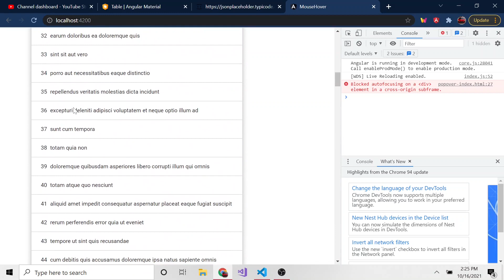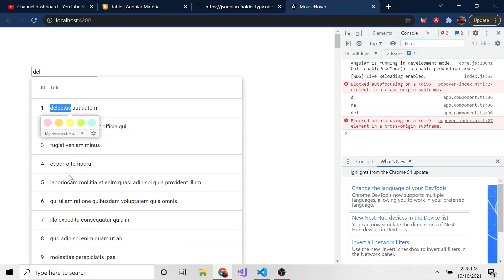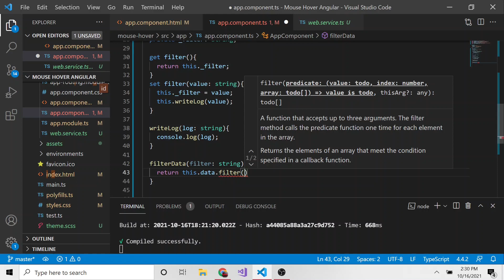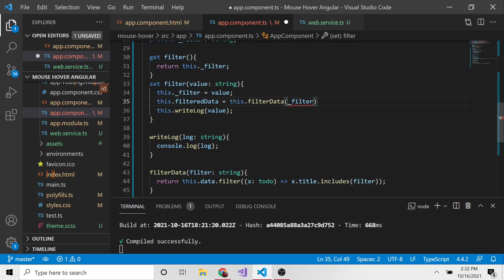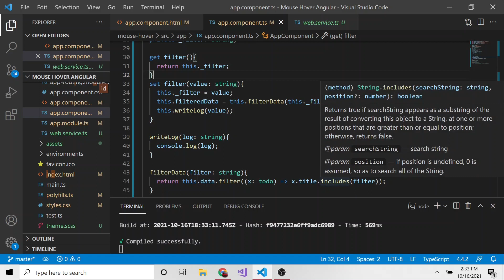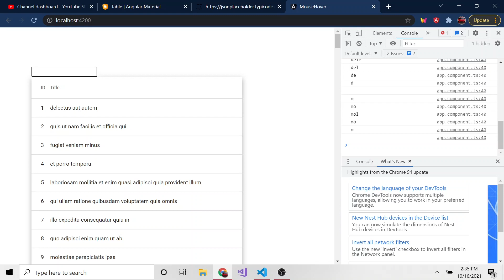One Way to Filter Angular Material Table Data with Setters and Getters - Angular Material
Hey everyone, in this video we are going to take a look at how to filter data in our Angular Material table using just a text input and some setters and getters.